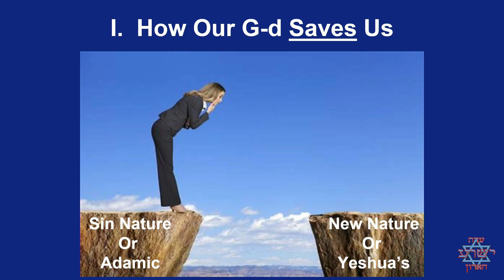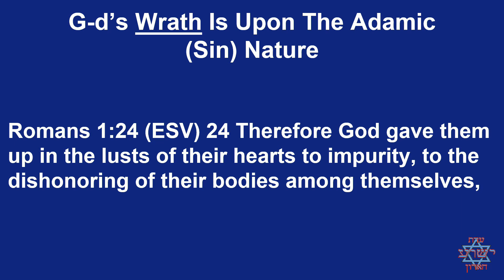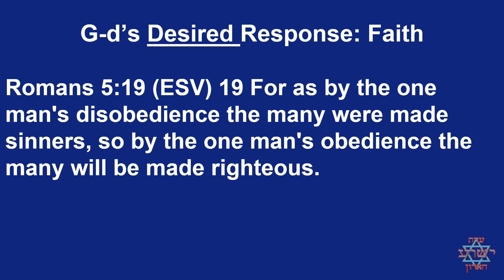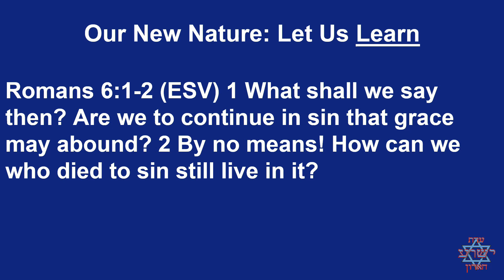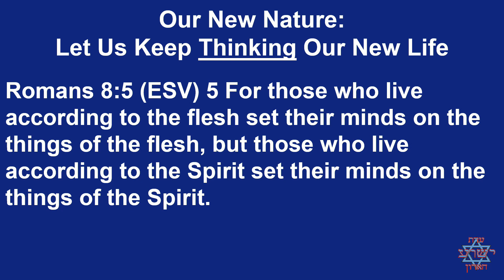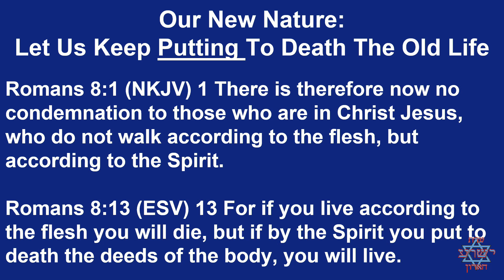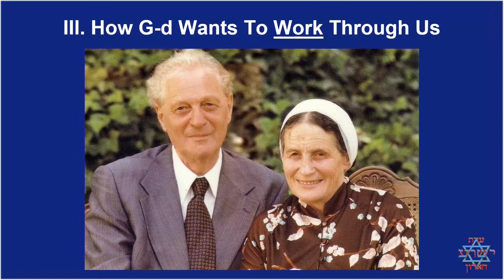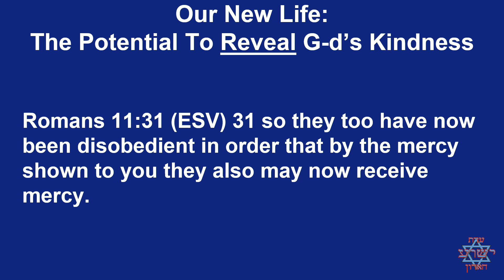The New Life in the New Year – M. Cohen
Message delivered by Mike Cohen on October 8, 2022. The full service for that day, including this message, is also on our YouTube channel.